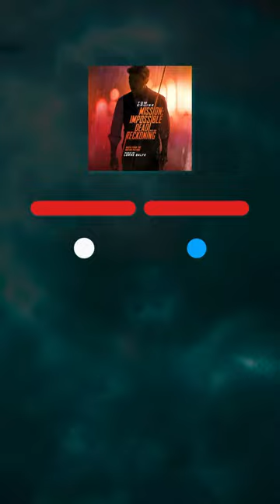Le secret de Mission Impossible !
Le code morse caché de la musique de Mission Impossible